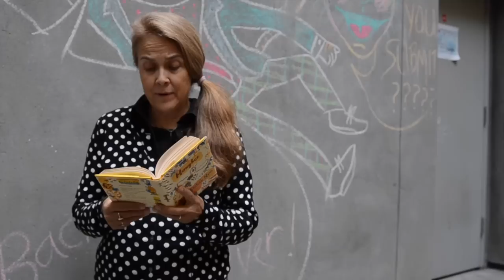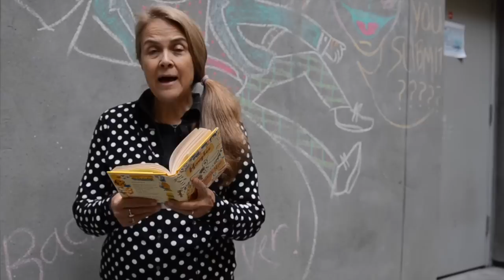Naomi Shihab Nye: Dear Poet 2015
Naomi Shihab Nye reading "How Do I Know When a Poem Is Finished" as part of Dear Poet, the Academy of American Poets' educational project for National Poetry Month 2015.

*For highest quality playback, change your YouTube settings (the gear icon) to 720p HD.